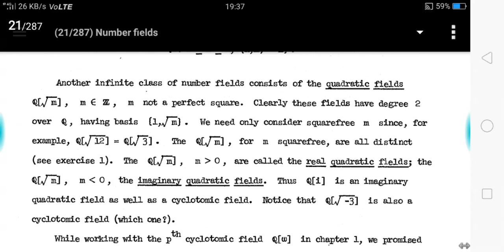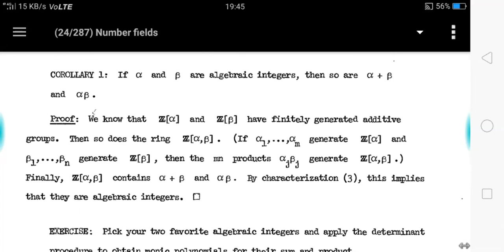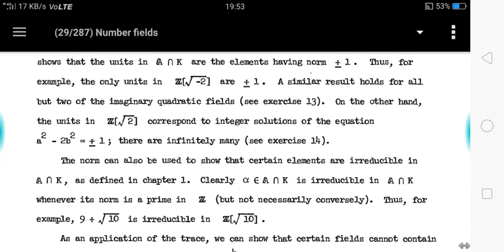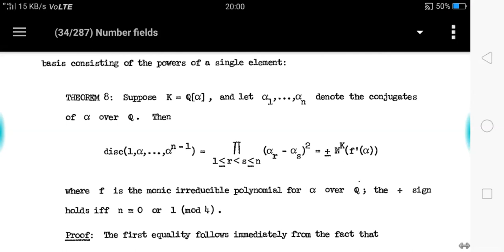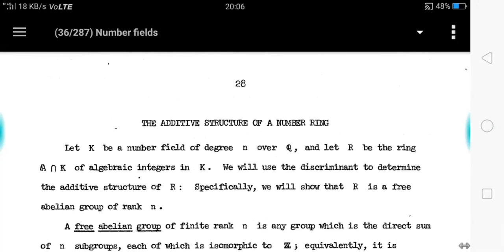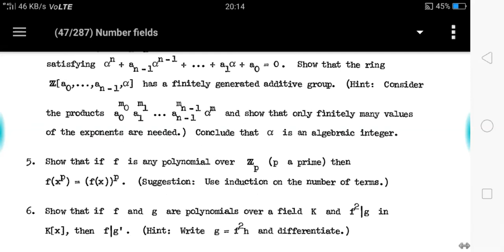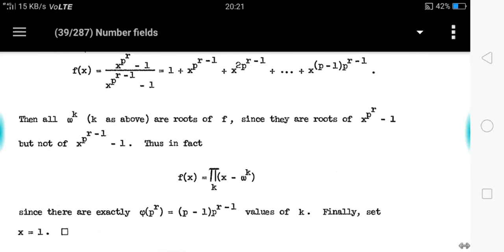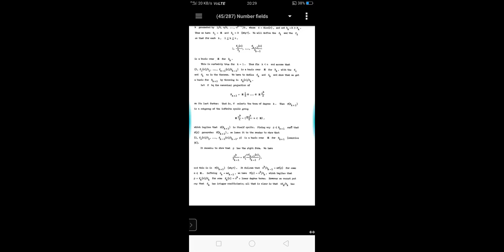Crash Course 1, Lecture 1, Akashdwip Biswas and Srijan Das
This lecture was part of the crash course seminar series on Introduction to Algebraic Number Theory. The course was offered by Akashdwip Biswas and Srijan Das.

For more information on the course and to have more discussion on math, please take a look at the discord server